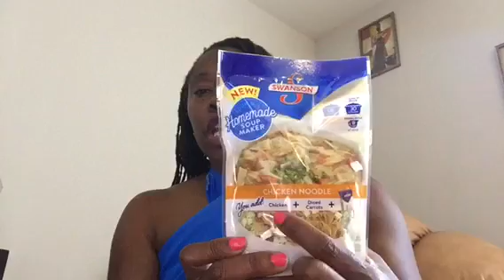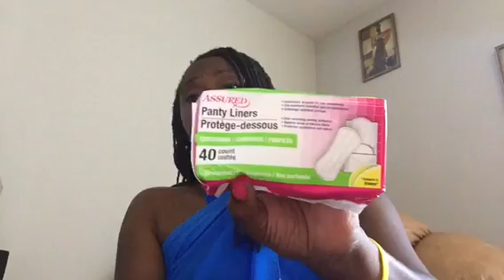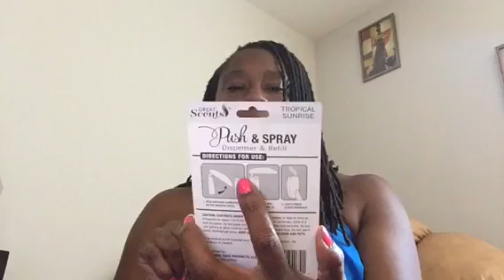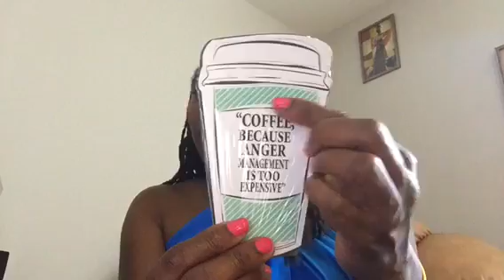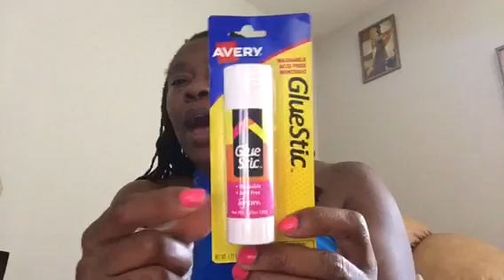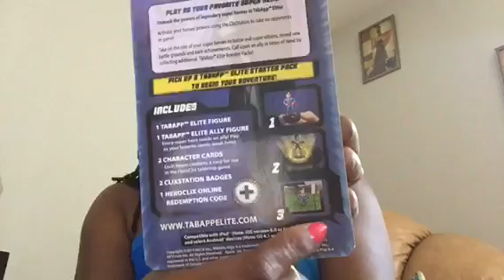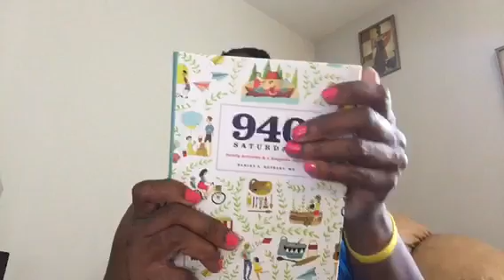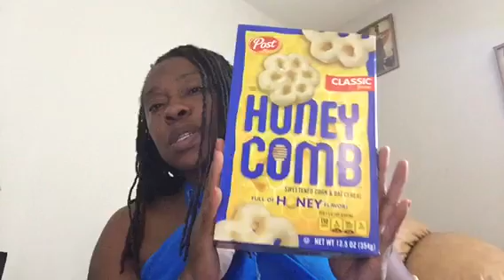Sunday Funday Dollar Tree Haul-AromaGuru